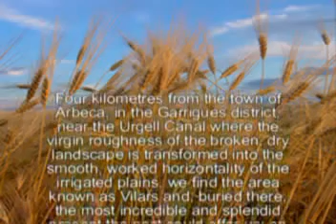Vilars, la fortalesa ( the iberian fortress)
A fortified Ilergetian village in Catalonia.甲村在加泰罗尼亚强化Ilergetian. Eine befestigte Ilergetian Dorf in Katalonien. Un borgo fortificato Ilergetian in Catalogna.Un village fortifié Ilergetian en Catalogne
Alarcos La Alcudia Castellet de Bernabe Cerro de las Cabezas Cerro de los Santos Grao de Castellón Iponuba Llano de la Consolación Monastil Puente Tablas Sant Sebastià de la Guarda Tolmo de Minateda Ullastret

Avinyonet del Penedès Begues Canyelles Olesa de Bonesvalls Olivella Sant Climent de Llobregat Sant Cugat Sesgarrigues Sant Pere de Ribes Sitges Vilanova i la Geltrú
Alella Arenys de Mar Arenys de Munt, Argentona, Cabrera de Mar Cabrils Caldes d'Estrac Calella Canet de Mar Dosrius Malgrat de Mar el Masnou Mataró Montgat Òrrius Palafolls Pineda de Mar Premià de Dalt Premià de Mar Sant Andreu de Llavaneres Sant Cebrià de Vallalta Sant Iscle de Vallalta Sant Pol de Mar Sant Vicenç de Montalt Santa Susanna Teià Tiana Vilassar de Dalt Vilassar de Mar
l'Argentera Cambrils Duesaigües Montbrió del Camp Mont-roig Riudecanyes
Agramunt Aitona els Alamú, Alàs i Cerc l'Albagés Albatàrrec l'Albi Alcanó Alcarràs Alcoletge Alfés Almacelles Almatret Alòs de Balaguer Alp Alpicat Anglesola Arbeca Arsèguel Artesa de Lleida Artesa de Segre Aspa Balaguer Barbens la Baronia de Rialb Bassella Belianes Bellaguarda Bellcaire d'Urgell Bell-lloc d'Urgell Bellmunt d'Urgell Bellpuig Bellver de Cerdanya Bellvís Biosca Bolvir les Borges Blanques Bovera Cabanabona Cabo Calonge de Segarra Camarasa Castellar de la Ribera Castelldans Castellfollit de Riubregós Castellnou de Seana Castelló de Farfanya Castellserà Cava Cervera Cervià de les Garrigues Ciutadilla el Cogul Coll de Nargó Conesa Cubells Das l'Espluga Calba Estamariu Estaràs Fígols i Alinyà la Floresta Fondarella Fontanals de Cerdanya Foradada Fores la Fuliola Fulleda Ger Gimenells i el Pla de la Font Golmés la Granadella la Granja d'Escarp Granyanella Granyena de les Garrigues Granyena de Segarra Guils de Cerdanya Guimerà, Guissona, Isòvol Ivars d'Urgell Ivorra Josa i Tuixén Juncosa Juneda Linyola Lladurs Lleida Lles de Cerdanya Llívia Llobera Llorac Maldà Massalcoreig Massoteres Menàrguens Meranges Miralcamp la Molsosa Mollerussa Montellà i Martinet Montferrer i Castellbò Montgai Montoliu de Lleida Montoliu de Segarra Montornès de Segarra Nalec Odèn Oliana Oliola les Oluges els Omellons els Omells de na Gaia Organyà Os de Balaguer Ossó de Sió el Palau d'Anglesola Passanant Penelles Peramola Pinell de Solsonès els Plans de Sió el Poal la Pobla de Cérvoles el Pont de Bar Ponts Prats i Sansor Preixana Preixens Prullans Puigcerdà Puiggròs Puigverd d'Agramunt Puigverd de Lleida Pujalt Ribera d'Ondara Ribera d'Urgellet Riu de Cerdanya Rosselló Sanaüja Sant Guim de Freixenet Sant Guim de la Plana Sant Martí de Riucorb Sant Ramon Sarroca de Lleida Savallà del Comtat Senan la Sentiu de Sió Seròs la Seu d'Urgell Sidamon el Soleràs Soses Sudanell Sunyer Talavera Tàrrega Tarrés Tarroja de Segarra Térmens Tiurana Torà els Torms Tornabous Torrebesses Torrefarrera Torrefeta i Florejacs Torregrossa Torres de Segre Torre-serona Urús Vallbona de les Monges Vallfogona de Balaguer Vallfogona de Riucorb les Valls d'Aguilar les Valls de Valira la Vansa i Fórnols Verdú Vilagrassa Vilanova de la Barca Vilanova de l'Aguda Vilanova de Meià Vilanova del Bellpuig Vilasana el Vilosell Vinaixa